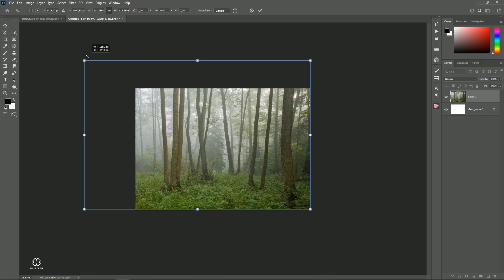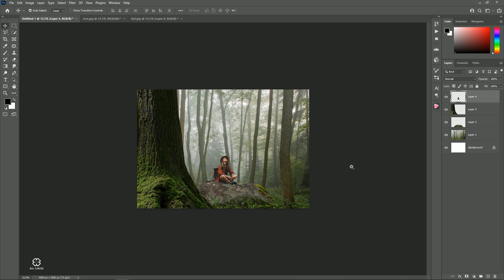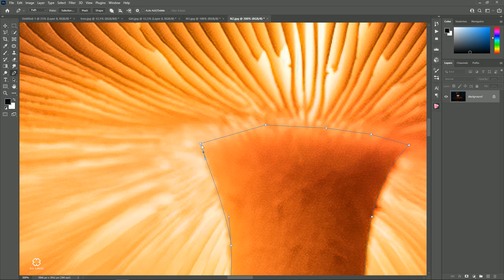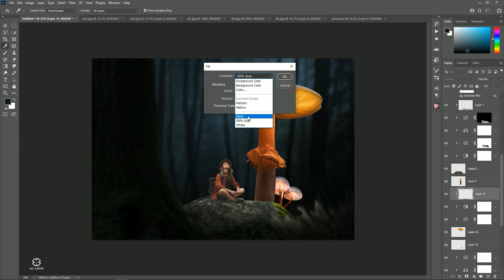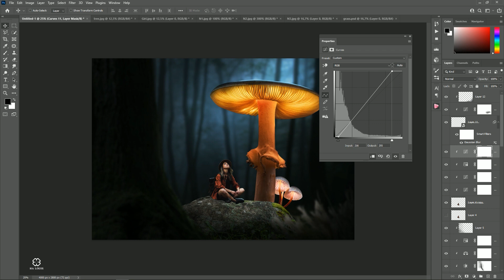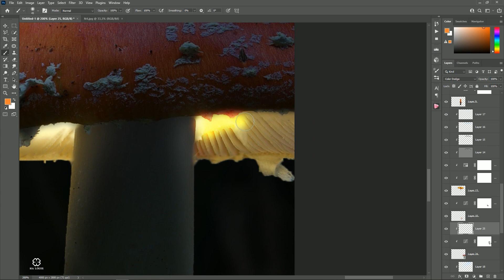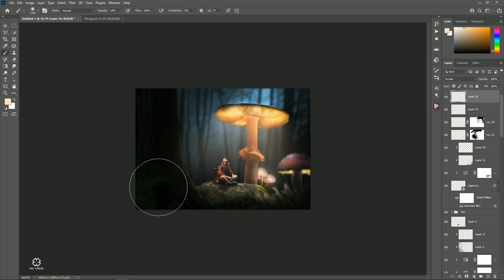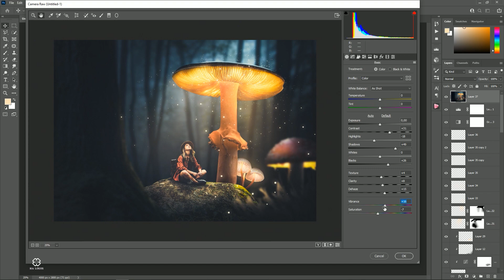Big Glowing Mushroom l Photoshop Manipulation Tutorial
Big Glowing Mushroom - Photoshop Manipulation Tutorial
How to make glowing mushroom fantasy photo manipulation scene effects in photoshop.